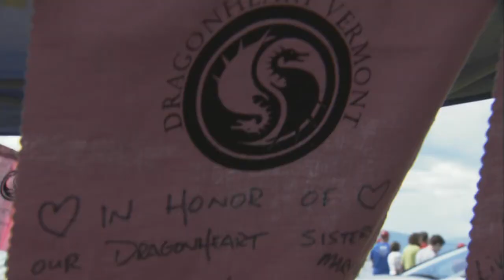Why I Paddle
See why the festival is the most fun you'll have all summer